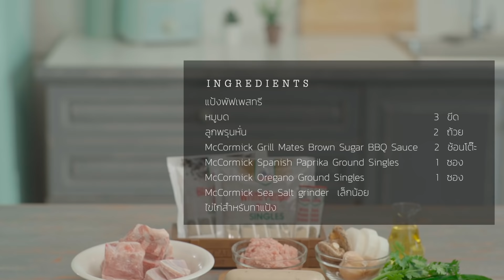Sausage roll เมนูง่ายๆอร่อยด้วยความรัก | รสมือแม่ Heartmade Kitchen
Sausage roll Ingredient
แป้งพัฟเพสทรี
หมูบด 3  ขีด
ลูกพรุนหั่น 2 ถ้วย
McCormick Grill Mates Brown Sugar BBQ Sauce 2 ช้อนโต๊ะ
McCormick Spanish Paprika Ground Singles 1 ชอง
McCormick Oregano Ground Singles 1 ชอง
McCormick Sea Salt grinder เล็กน้อย
ไข่ไก่สำหรับทาแป้ง